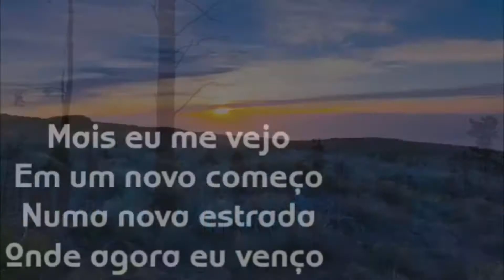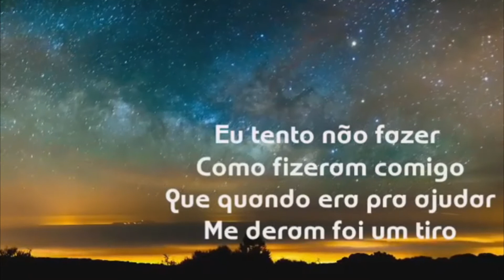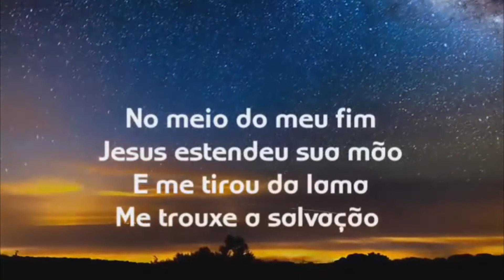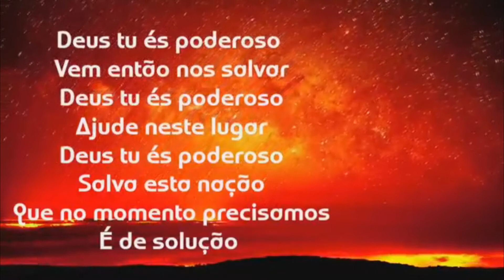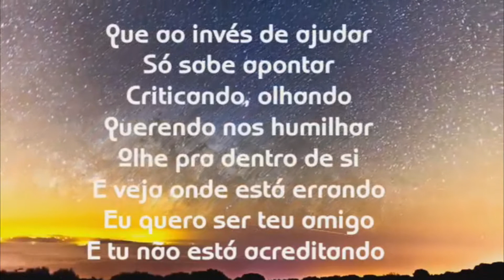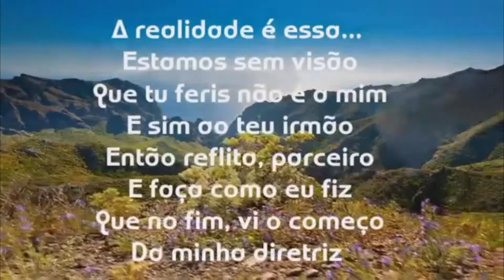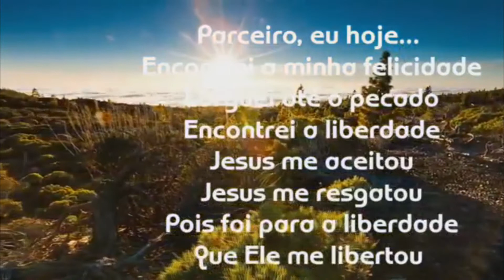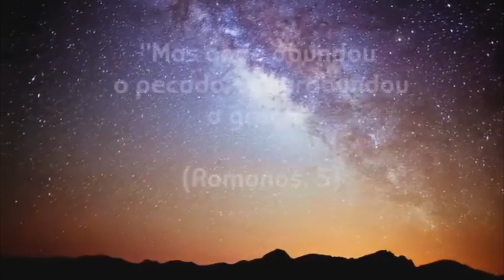GOSPEL Phael da Rocinha - Encontrei A Minha Felicidade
Divulgações gratuitas de louvores,
Rap Cristão ou qualquer outro estilo que seja sobre o EVANGELHO DE CRISTO,
e se vc tbm quer fazer parte dessa família,
link da música que o mais breve possível seu trabalho estará por aqui tbm,
pedimos a cada um de vcs que pararem pra escutar esses louvores
primeiro pra que orem por esse projeto e pela vida de cada um envolvido e
segundo pra que nos ajudem na divulgação desses trabalhos,
continuaremos orando pela vida de cada um de vcs...

DEUS ABENÇOE sua vida hoje e sempre...